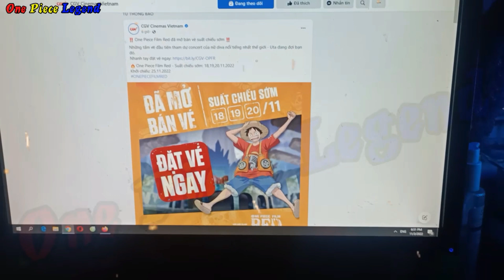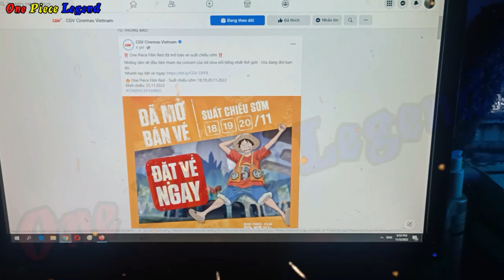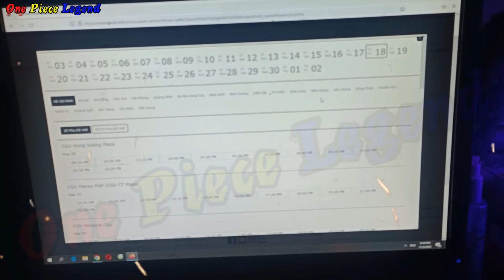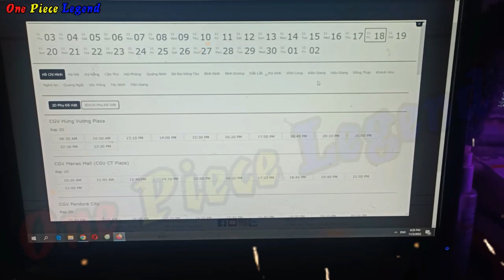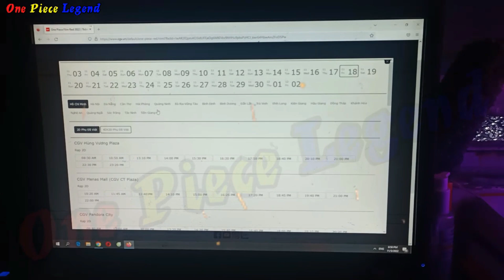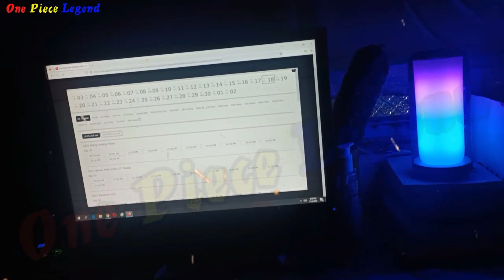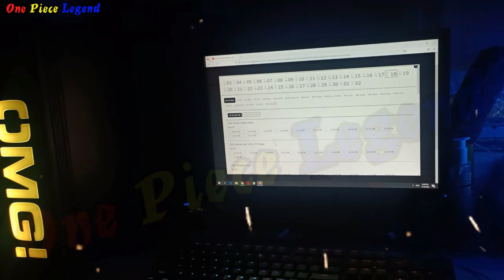HOT !!! Tặng Vé xem One Piece Film Red tại VIỆT NAM !!! Suất Chiếu Sớm Nhất 18/19/20 - 11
Tặng Vé xem One Piece Film Red tại VIỆT NAM !!! Suất Chiếu Sớm Nhất 18/19/20 - 11

1 Lượt Đăng Ký là 1 niềm vui lớn với mình .